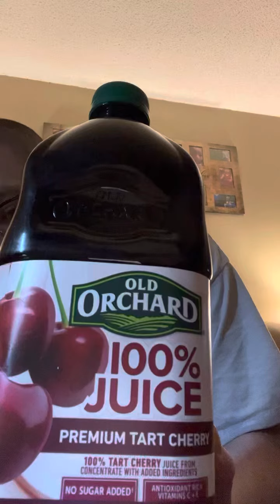Old orchard tart cherry an excellent ingredient